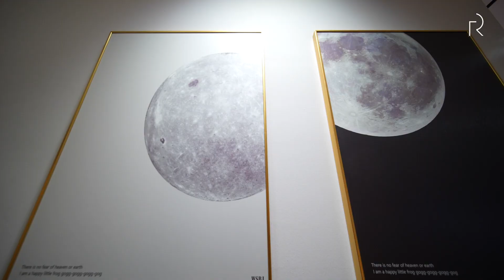Minimalism meets Drama: Our Striking Condo Design at Garden Residences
At the Garden Residences, we transformed the homeowner's condo into a modern minimalist haven using a combination of sleek, dark wood, and black curtains, complemented by string wall lamps and LED lights. The master bedroom exudes elegance and boldness, with its sleek and sophisticated design. Its striking contrast to the playful and colorful kids' bedroom creates a stunning visual display that ties everything together, resulting in a space that feels both stylish and comfortable for the whole family.
Our Interior Designer, for this Project: Angelyn Wong+Nicole Changbo
𝙍𝙚𝙙𝙚𝙚𝙢 𝙖 𝘾𝙊𝙈𝙋𝙇𝙄𝙈𝙀𝙉𝙏𝘼𝙍𝙔 𝘿𝙚𝙛𝙚𝙘𝙩 𝙄𝙣𝙨𝙥𝙚𝙘𝙩𝙞𝙤𝙣 𝙎𝙚𝙧𝙫𝙞𝙘𝙚 𝙉𝙊𝙒!|
Over 20K homeowners to date are enjoying our LIFETIME WARRANTY and they surely are getting that well-deserved peace of mind in their renovated home!
Have the Peace of Mind with our Lifetime Warranty! We want our homeowners to have a well-deserved peace of mind in their renovated home! With our lifetime warranty, you can avoid spending on inevitable repairs repeatedly and save cost in the long run.

At Rezt+Relax Interior Design, you can count on us, always.